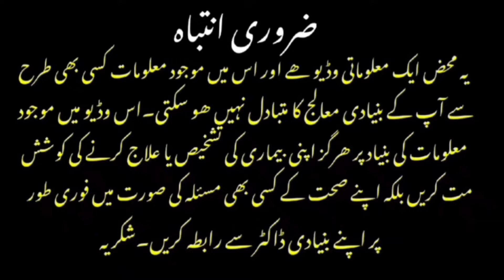Strawberry Benefits.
Strawberry Khane K Benefits Aor Kin Logon Ko Strawberry Nahe Khani Chahey?